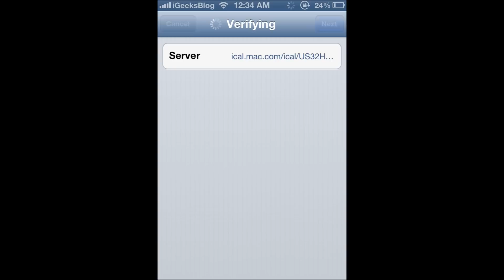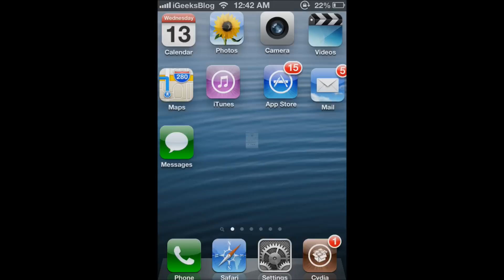How to Add US Holidays to iPhone Calendar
This quick video tutorial walks you through how to add US holidays to your iPhone and iPod Touch calendar. In just six steps you can add custom calendars including US Holidays to your iCal.